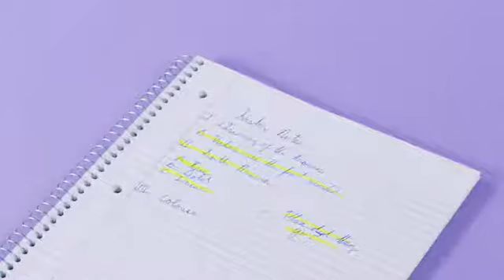Five Star Spiral Notebooks, 1 Subject, Graph Ruled Paper, 100 Sheets, 11"" x 8-1/2, Black, Re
This is the best Subject Notebooks in the marketplace with cheap price that you can easily afford.
Five Star Spiral Notebooks, 1 Subject, Graph Ruled Paper, 100 Sheets, 11"" x 8-1/2, Black, Red, Blue, 3 Pack (38627) Reviews:
LASTS ALL YEAR. GUARANTEED!
 Water resistant covers protect your notes all year.
High-quality paper resists ink bleed

 so notes stay clear and legible. Notebook has 100 graph ruled sheets, 4 squares per inch.
Includes storage pocket to hold loose sheets from the notebook. Patented, reinforced storage pocket helps prevent tears.

Spiral Lock wire prevents coil snags so it won’t get caught on your clothes or backpack. The Neat Sheet perforated pages easily tear out with clean edges.
Perforated sheets measure 11"" x 8-1/2"" when torn out. Overall size of 11"" x 9 1/8"". Pack includes 3 notebooks in different colors: Black, Red, Blue.
Size:3PK Black-Red-Blue
 Water resistant covers protect your notes. High-quality paper resists ink bleed

 so notes stay clear and legible. Notebook has 100 graph ruled sheets and includes storage pocket to hold loose sheets from the notebook. Patented, reinforced storage pocket helps prevent tears.

 Spiral Lock wire prevents coil snags, and Neat Sheet perforated pages easily tear out. Perforated sheets measure 11"" x 8-1/2"" when torn out. Overall size of 11"" x 9 1/8"".
ACCO Brands will replace any Five Star notebook that is returned within one year from the date of purchase. This guarantee does not cover damage due to abuse. Contact ACCO Brands Consumer Affairs for instructions.

Under normal usage, paper resists ink bleed with common student writing instruments such as pencils, ball point pens, gel pens, felt tip pens and highlighters.

Based on independent laboratory test results that establish pocket tear strength as compared to non-reinforced pocket in Five Star notebook.
Five Star Spiral Notebooks, 1 Subject, Graph Ruled Paper, 100 Sheets, 11"" x 8-1/2, Black, Red, Blue, 3 Pack (38627)